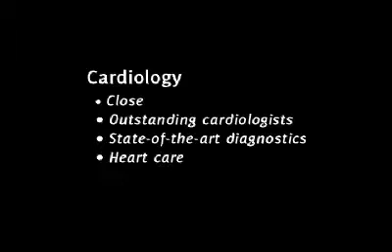cardiology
When you need heart care, Willamettte Valley Medical Center is close with outstanding cardiologists, state-of-the-art diagnostics and quality heart care. Dr. Wayne Hurty, cardiologist, talks about the diagnosis and treatment of heart disease. Staff is first class in patient communication and technical skills.